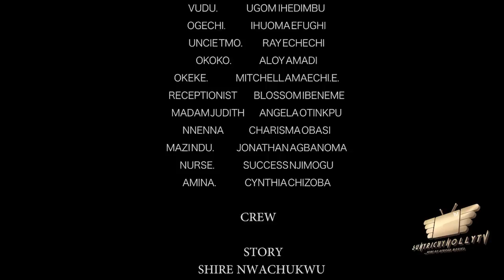CHILD OF THE UNKNOWN Pt. 2 (2023 New Movie) EKENE UMENWA & EBUBE OBIO Latest Nollywood Movie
Kasi (EKENE UMENWA) stumbles on Mysterious girl; Elizabeth (OBIO OLUEBUBE) and she sticks to her like a leach. Elizabeth unveils the dirty secret surrounding Kasi’s household. Sit back and enjoy this comedy movie. Starring:  EKENE UMENWA, MALEEK MILTON, XIOLLA JOHN, OBIO OLUEBUBE and many more.
SCREENPLAY: SHIRE NWACHUKWU
PRODUCER/EXECUTIVE PRODUCER:  SUNDAY OMOROGBE
EDITOR:  HILARY OKORO
DIRECTOR: SHIRE NWACHUKWU
COMPANY: SUNYRICHY TEK LTD
YEAR:  2023